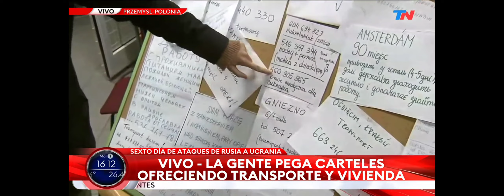Escuela polaca se transformo en un centro para refugiados